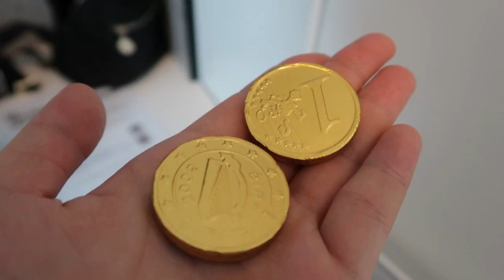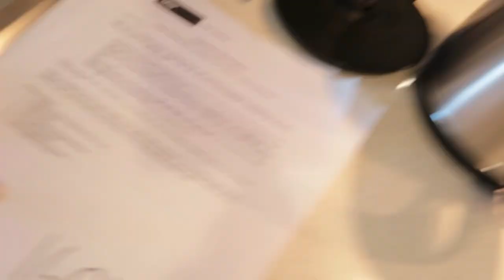MOVING OUT AT 17 YEARS OLD (VLOG)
Okay okay so maybe I might have procrastinated on this video for like... an entire month. But at least it's here now🤷🏻‍♀️

So I moved out last month to Brisbane for uni (or college or whatever you call it in your country) and honestly it's been great. I literally get to do whatever I want anytime I want and it's really been a learning experience and this is really sappy to say but I'm so excited/happy about this new chapter in my life.